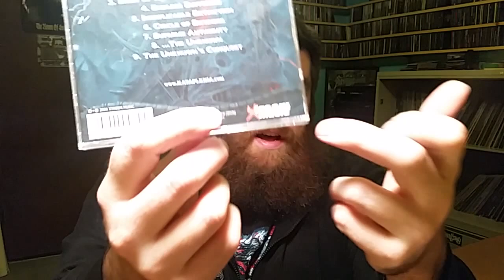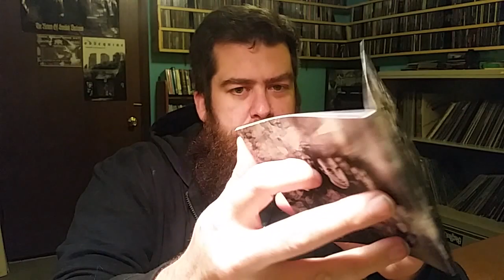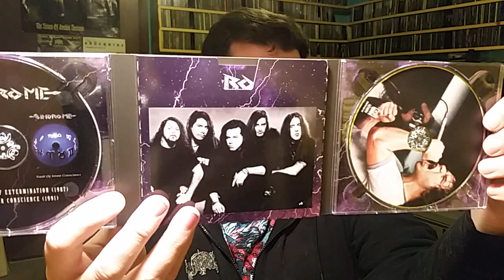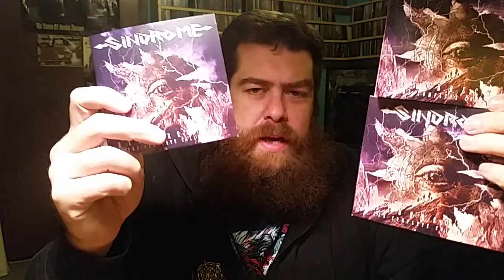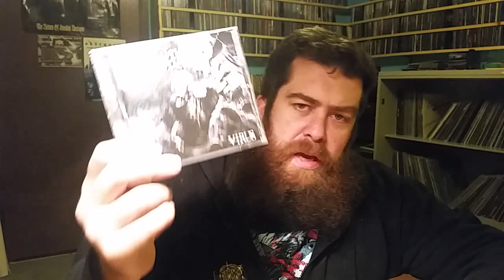Collection Update + Back from Amsterdam!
Had an amazing time in Amsterdam, I'm pretty jet lagged but here's a short collection update!